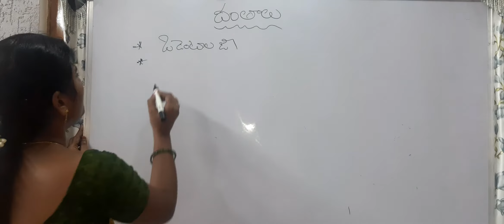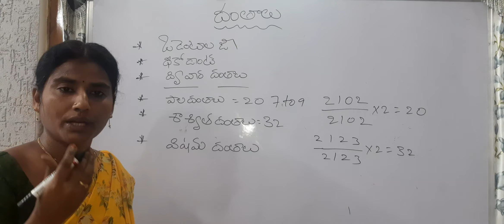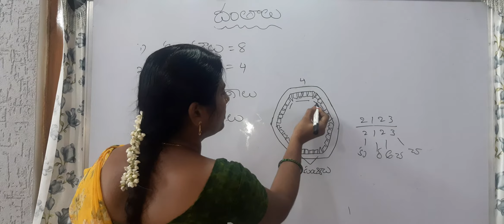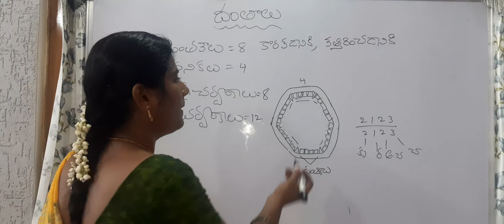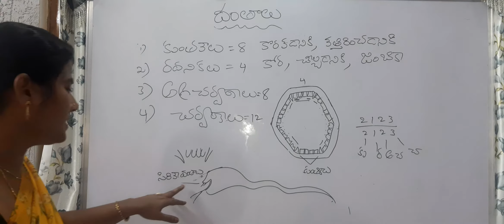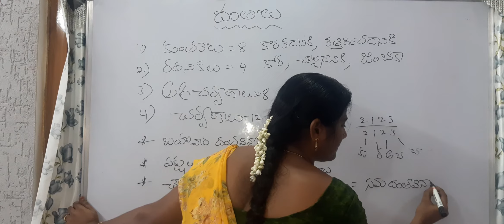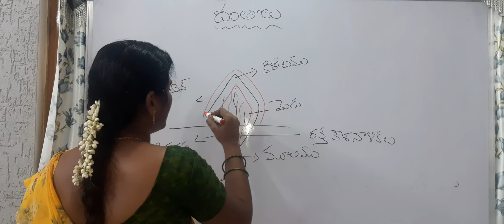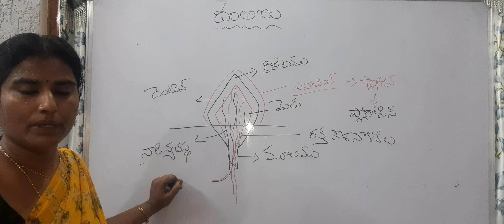DSC బయాలజి ||దంతాలు|Teeth||SA Biology||digestive system-2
This video more useful to DSC SGT, biology School assistant, SI and constable,APPSC  TS PSC 10th class students, and all other  competitive exams.